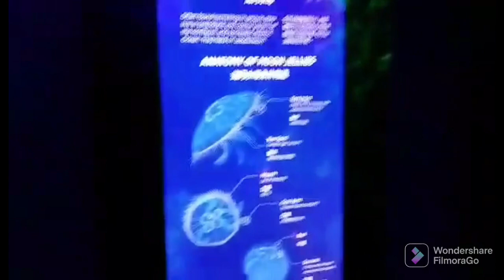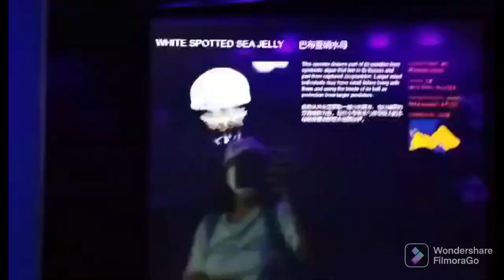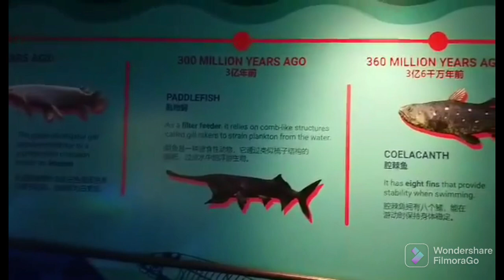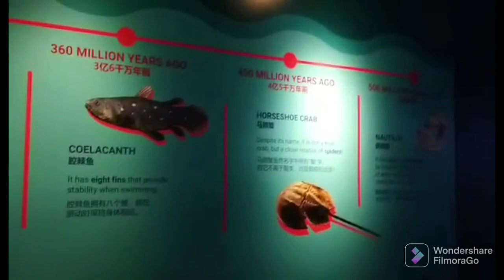At The Sea Aquatic Part 2